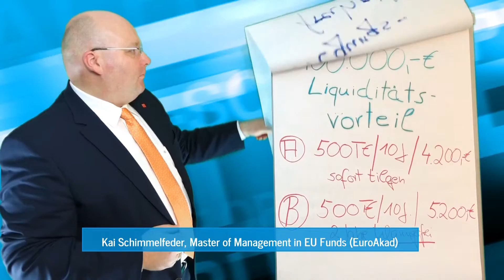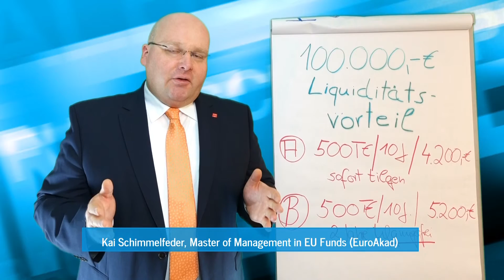Tilgungsfreiheit in Förderkrediten, Liquidität verbessern